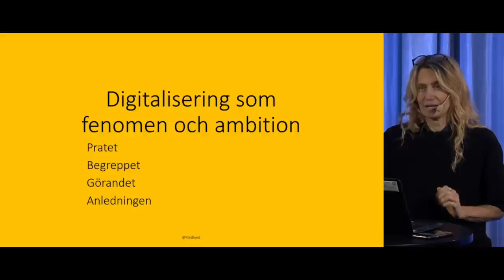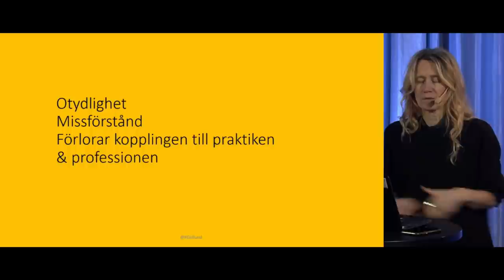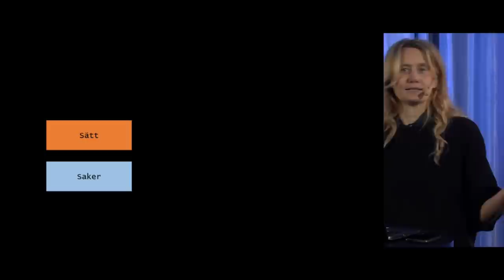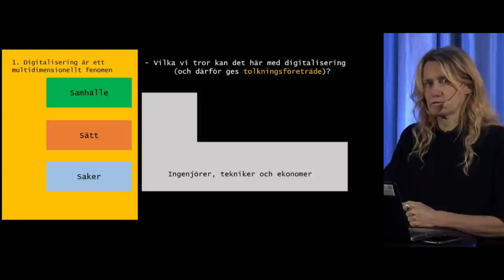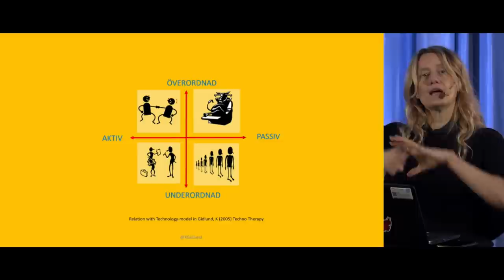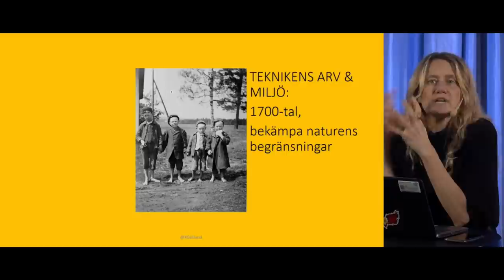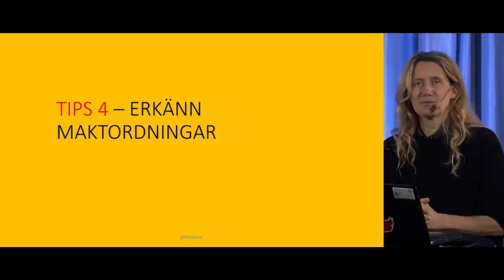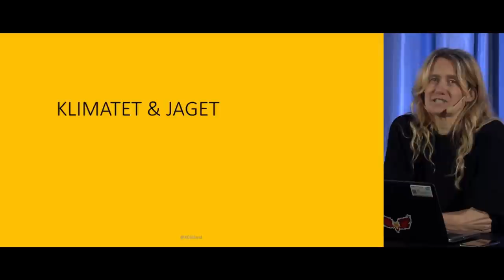Internetdagarna 2020 - Katarina L Gidlund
På Internetdagarna 2020 presenterade spåret "Du, vi och digitaliseringen – skulle inte allt bli lättare" många olika intressanta talare och ämnen. I den här videon får du höra Katarina L Gidlund, professor i studier av digitalisering och samhällsförändring vid Mittuniversitetet och ledare för Forum för digitalisering (FODI), som fokuserar på digitalisering som fenomen och ambition i relation till våra samhällsutmaningar.

❤️ OM INTERNETDAGARNA
Internetdagarna är Sveriges viktigaste kunskapsnav för alla som älskar internet. En konferens där människor under två dagar möts för att få nya och fördjupade kunskaper om internet och digitaliseringens påverkan på samhället. Internetdagarna arrangeras av Internetstiftelsen, vårt mål är att så många som möjligt av de som vill delta på Internetdagarna ska få chans att göra det utan att plånboken sätter stopp.Läs mer på

❤️ OM INTERNETSTIFTELSEN
Internetstiftelsen är en oberoende, affärsdriven och allmännyttig organisation. Vi verkar för ett internet som bidrar positivt till människan och samhället. Vi ansvarar för internets svenska toppdomän .se och sköter driften och administrationen av toppdomänen .nu. Intäkterna från affärsverksamheten finansierar en rad satsningar i syfte att möjliggöra att människor kan nyttja internet på bästa sätt, och stimulera kunskapsdelning och innovation med inriktning på internet.Läs mer på vår webbplats